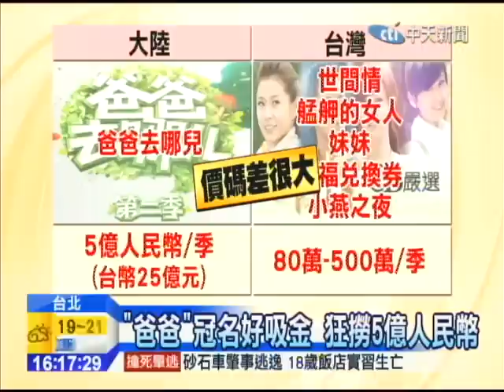20141103中天新聞 戲劇節目冠名播出 兩岸價格差千倍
大陸流行戲劇冠名，廠商就是想要達到廣告效益，連綜藝節目也沒能錯過，看準戲劇節目夯、收視好，不少廠商捧著鈔票要求置入，這個模式也逐漸轉向台灣市場，而且戲劇每個月的冠名廠商還可以不一樣。但同樣都是冠名，大陸、台灣價碼卻差很大，在執行上，台灣的市場和法規 ，也多了不少限制。